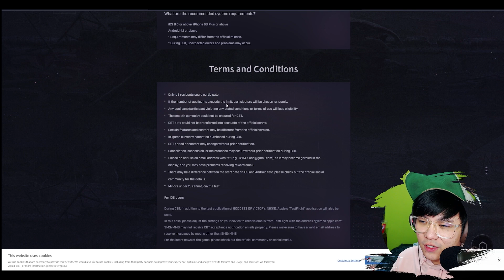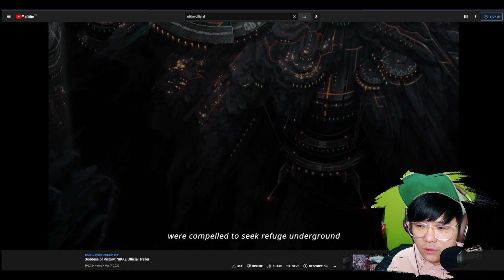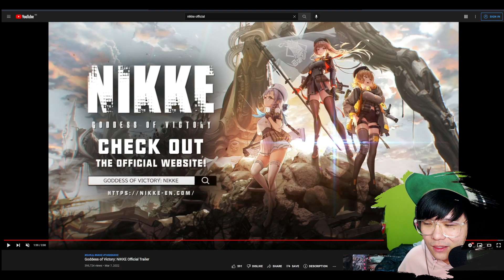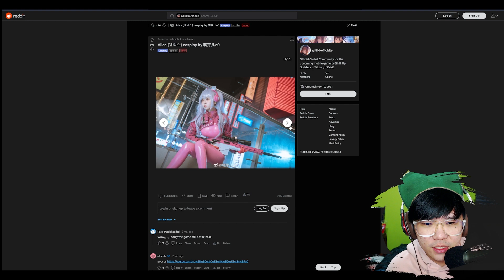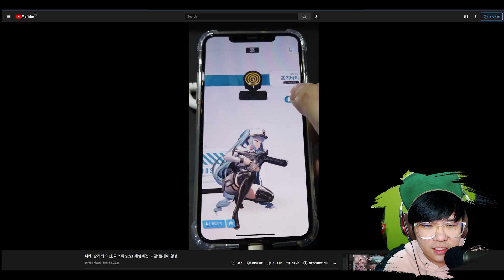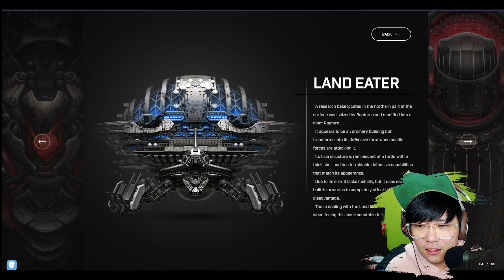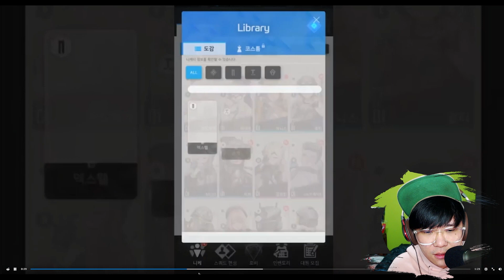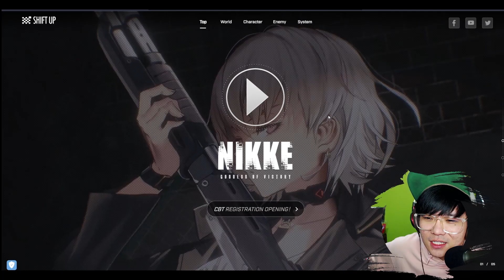What is NIKKE? + Closed Beta Test (CBT) | Upcoming Mobile Gacha Game | Gameplay + Cosplay Footage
NIKKE: Goddess of Victory - Upcoming Gacha Closed Beta Test just announced recently.
Nox Referral if you guys wanna support me or something XD

Timestamp:
00:00 - Intro
01:17 - Official Trailer
03:18 - Official Website
04:07 - Live2D Idle Animation
04:22 - Cosplay
04:55 - Gameplay Showcase (Event)
06:30 - Bosses
07:13 - Gameplay (Homescreen, IM dating)

Epic Games Store Creator Tag: ThatTanna